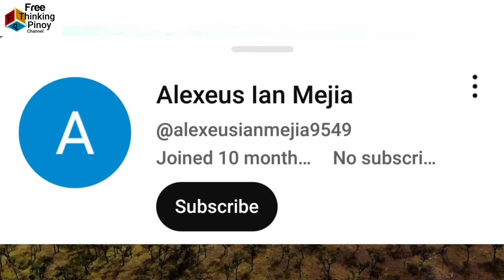Ano ang Cougar? Kaya ba nilang lumaban sa Bear, Jaguar, Wolf & Dogs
Welcome back sa Free Thinking Pinoy Channel. Kilalanin ang mga Mountain Lion aka Puma or Cougar. Alamin ang kanilang hunting skills at kung paano sila humuli ng biktima. Panuorin kung paano sila lumaban sa mga predator gaya ng bear, wolf, jaguar at dogs.

Cougar hunting Guanaco, Puma hunting Deer, Mountain Lion Chasing dog
Cougar versus Bear, Puma vs Jaguar, Mountain Lion fights Dog